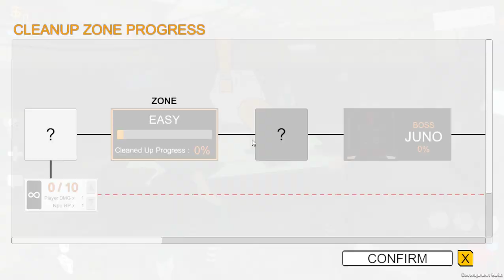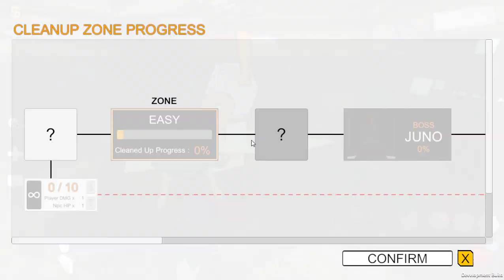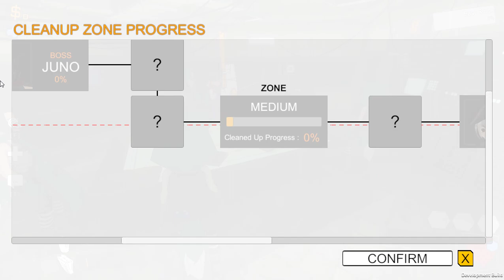🔴 Banzai Escape 2: Subterranean